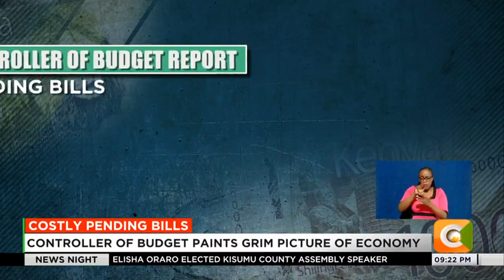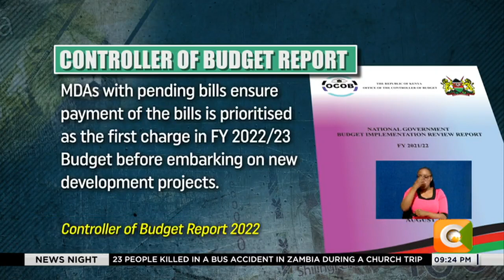Controller of Budget paints grim picture of economy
It is emerging tonight that the country’s economy has been ravaged by pending bills and the ballooning public debt. In a forecast report, the controller of budget has warned that pending bills have crippled businesses, reduced government revenue streams in delayed tax submissions whose net effect is a struggling economy in dire need of cash flow to service its growing public debt. Sam Ogina details part of the controller of budget’s report.